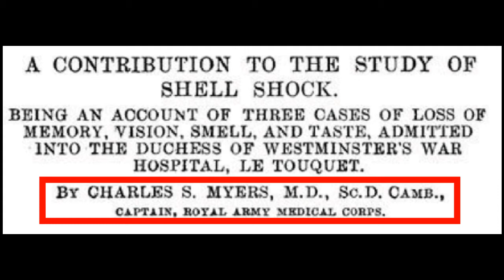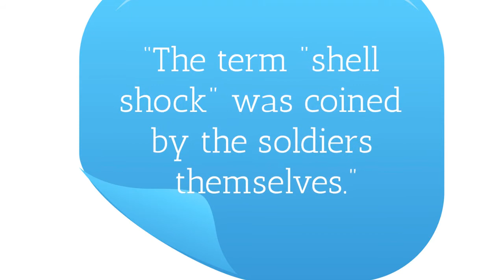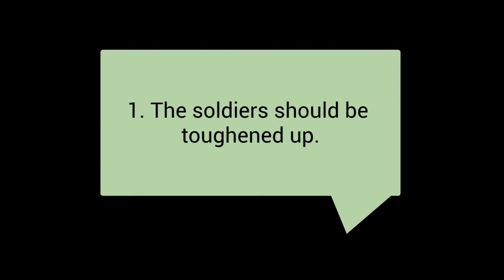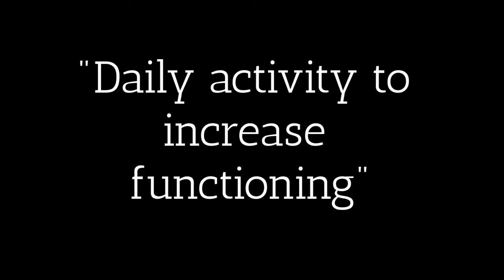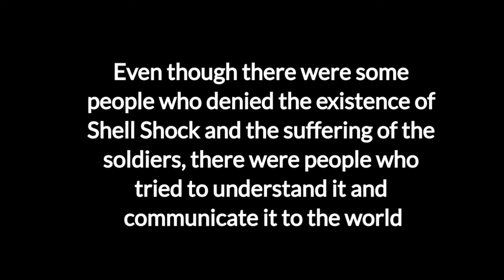Shell Shock and Past Military Trauma by Chae Eun Lee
NHD 2021 Jr Documentary